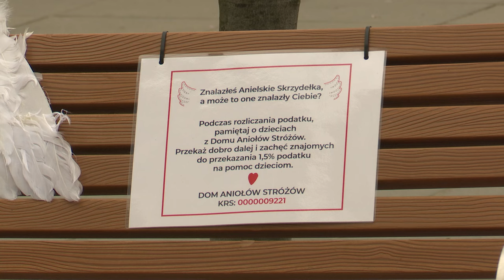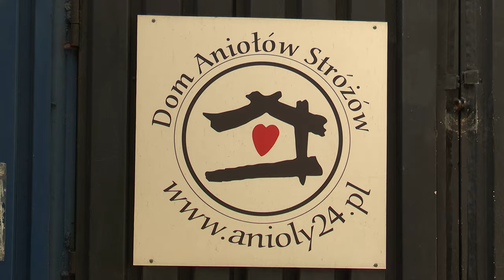Skrzydlate ławki w Katowicach 11.04.2024